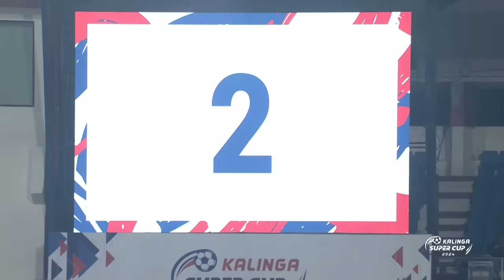Kalinga Super Cup | East Bengal FC 3-2 Odisha FC (AET) | Final | Highlights